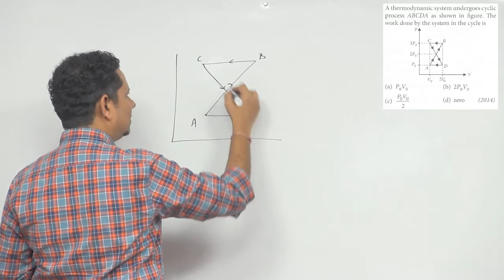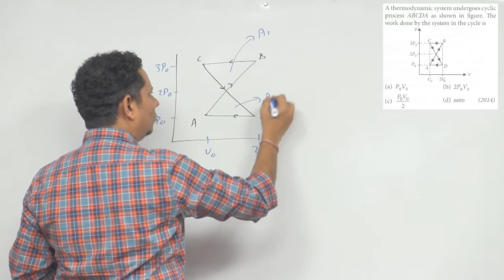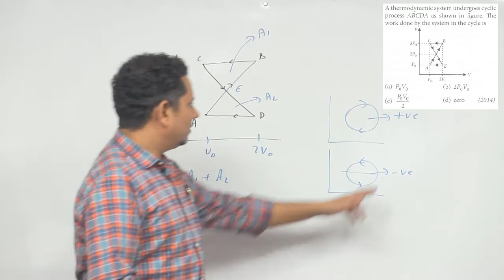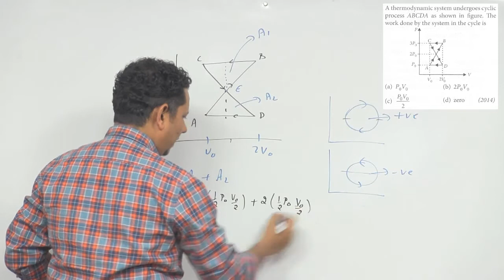A thermodynamic system undergoes cyclic process AB CD A as shown in figure. The work done by the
A thermodynamic system undergoes cyclic process AB CD A as shown in figure. The work done by the system in the cycle is